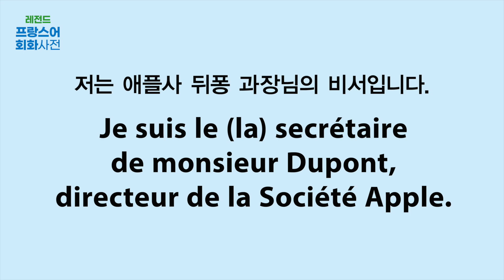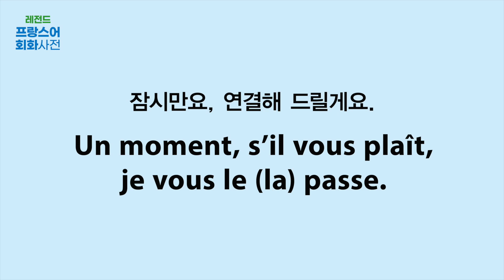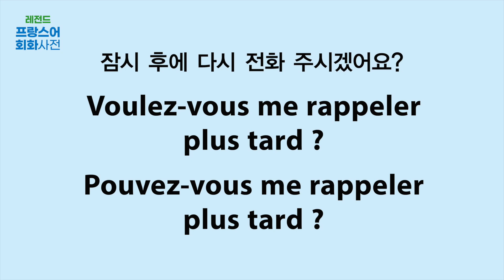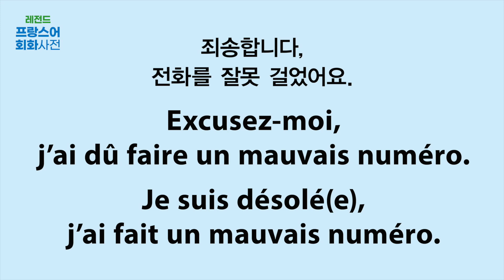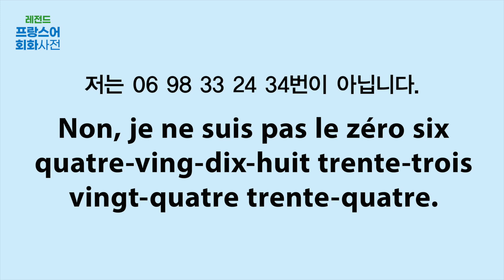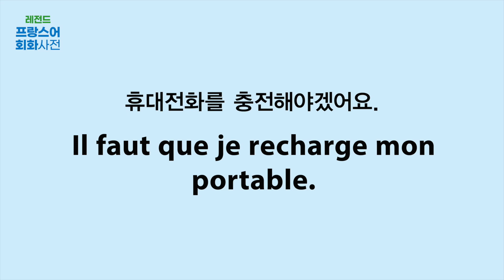[NEW 레전드 프랑스어 회화사전] C02_U05 전화